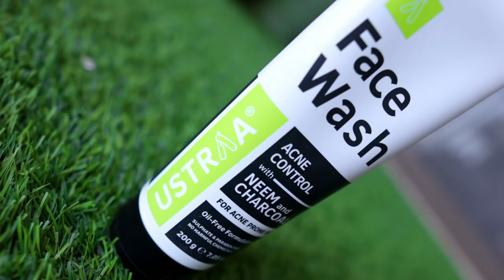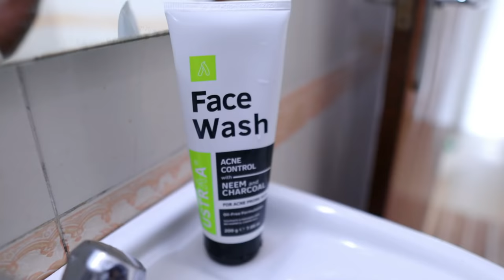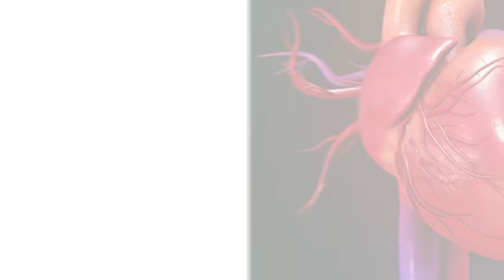Muscle Building Tips For Beginners | Best Bodybuilding Tips | Yatinder Singh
In this video, I have shared 6 muscle building tips for beginners. From Diet, supplementation to workouts ; these are the best bodybuilding tips that you can follow.

Along with our body it is equally important to take care of your skin. You can use Ustraa Neem and Charcoal Facewash especially those who have acne prone skin. You can buy from the following links:

Yatinder Singh